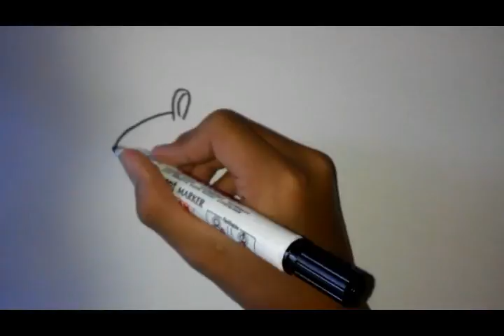herbivorous mammal - How to Draw a Tapir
Tapir
Tapir
Drawing